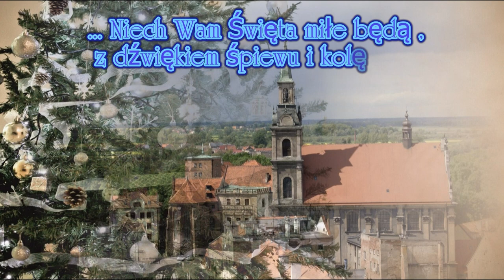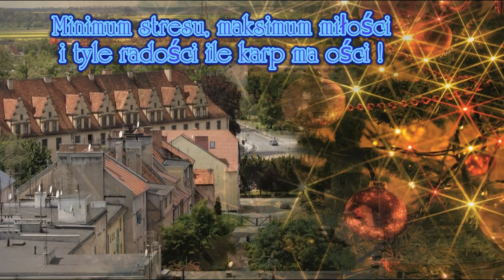Życzenia świąteczne dla Czytelników